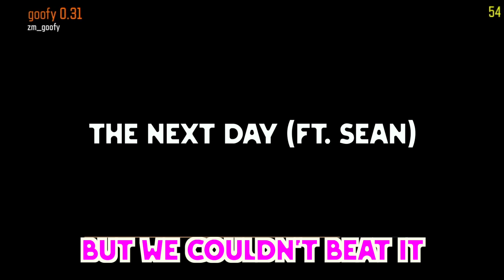We Spent Hours Trying To Beat This Map (BO3 Zombies)